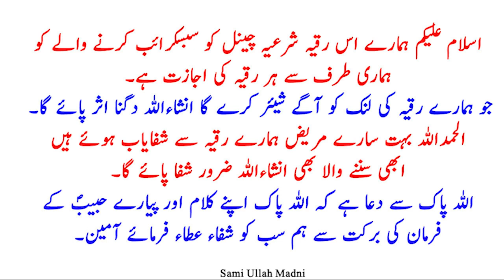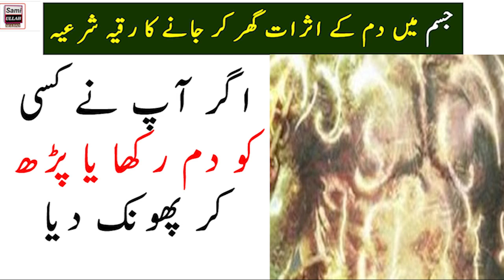Amal Ke Ulte Asraat | Jism Se Ulte Asrat Ko Mukammal Jalane Ka Ruqyah Shariah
Assalamo Alaikum:
Amal Ke Ulte Asraat | Jism Se Ulte Asrat Ko Mukammal Jalane Ka Ruqyah Shariah All our videos are for giant magic. You can listen to every disease for free at home We will treat you with Quranic verses from which you will get complete healing Be sure to share our videos in the future Subscribe to our channel to watch all our videos۔

1- Ruqyah remove Jinn From Body
2- How to burn jinns
3- Ruqyah for illness
4- Ruqyah for money rizq
5- beautiful voice